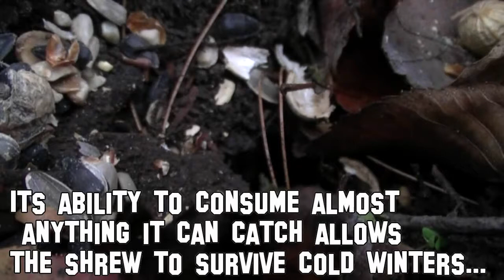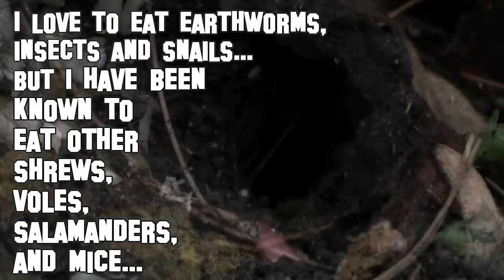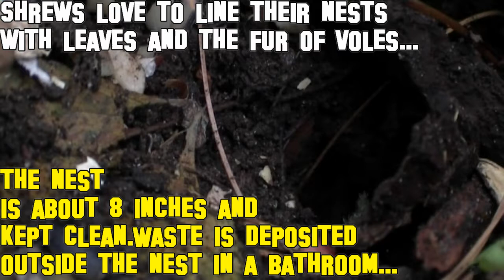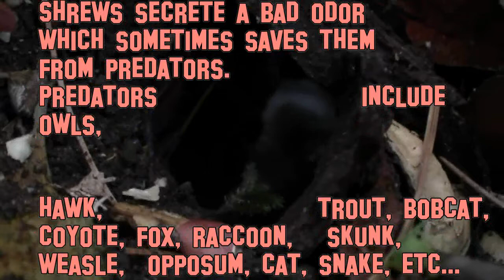Northern Short tailed shrew* Informative*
My solitary friends...red squirrel does the intro to my new friend Lil Sleek the northern short tailed shrew. I added some info I found on wikipedia and various informative pages on the web...
Music from Jamendo by Greendjohn
Song called 'look behind' from DigitaLegal